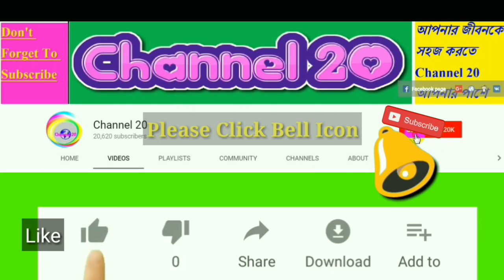Breaking: ভারতের পার্লামেন্টে পাকিস্তানের হামলা .. তারপর Paromanu juddo l অবশেষে কাশ্মীর স্বাধীন